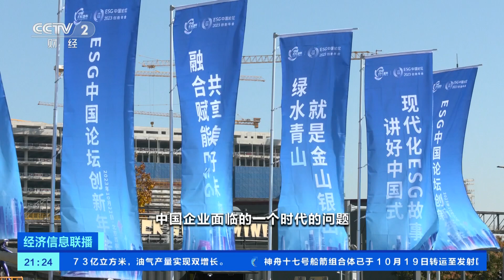[经济信息联播]《年度ESG卓越实践报告》发布 彰显中国企业ESG行动风采| 财经风云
《年度ESG卓越实践报告》发布，彰显中国企业ESG行动风采。